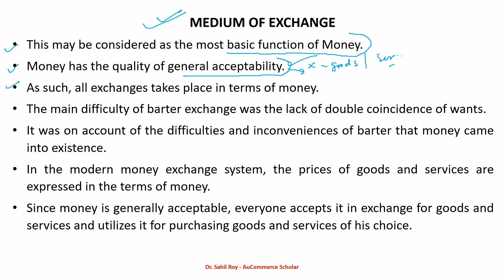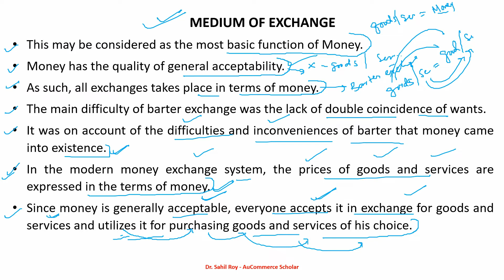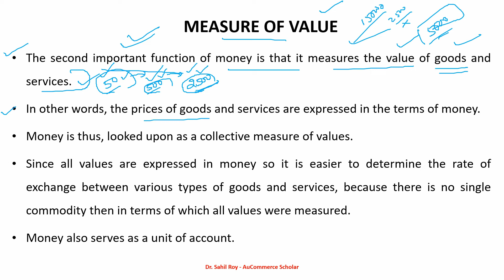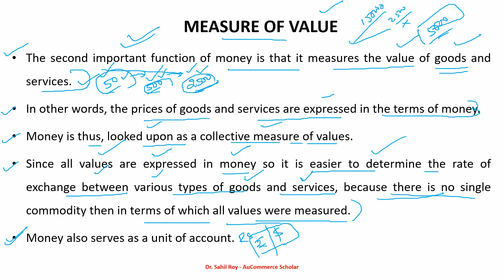Money & Banking | Primary Function of Money | Main Function of Money | class 3 | Dr. Sahil Roy